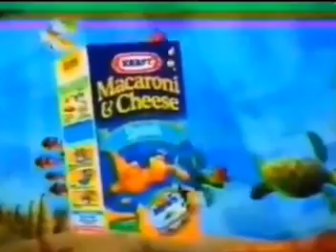Nickelodeon Ideal Commercials (January 8, 2009) #1 REUPLOADED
NOTE: The Audio Has Been Off Sync So I Fixed It
Anyways, Taken From Rugrats and ChalkZone